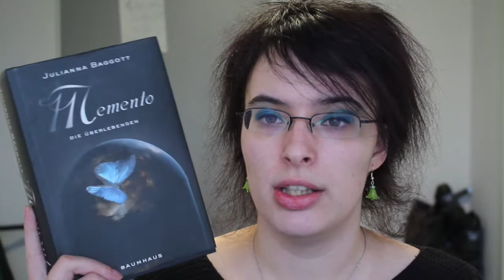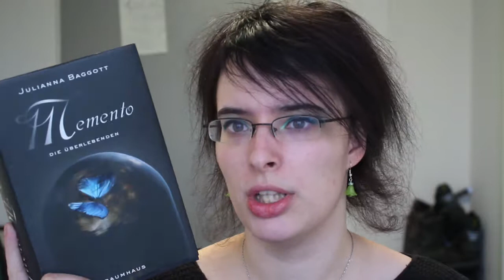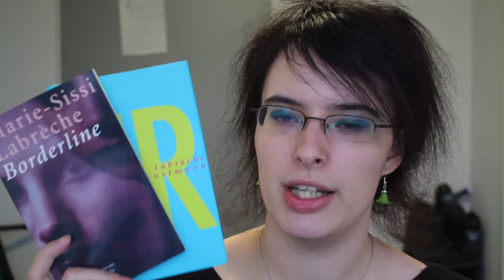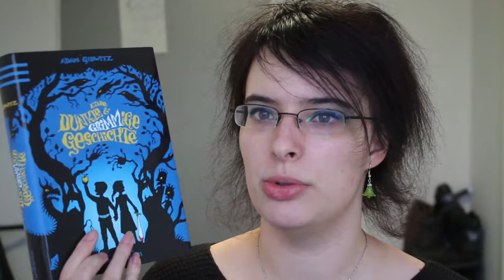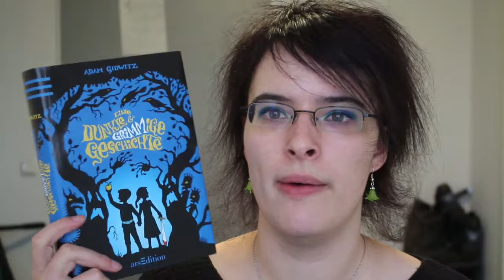AUSSORTIERT: Klassiker, Jugendbücher, Biografien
Ich zeige euch ein paar Bücher, die ich aussortiert habe. :)

- Unbezahlte WERBUNG -
Alle Bücher wurden von mir selbst gekauft (außer sie sind als Rezensionsexemplar gekennzeichnet) und ich erhalte nichts dafür, dass ich sie hier zeige. Die Kennzeichnung als Werbung erfolgt nur aufgrund erkennbarer Firmennamen und -logos.

Vorhandene Links in der Videobeschreibung dienen lediglich zu Informationszwecken.